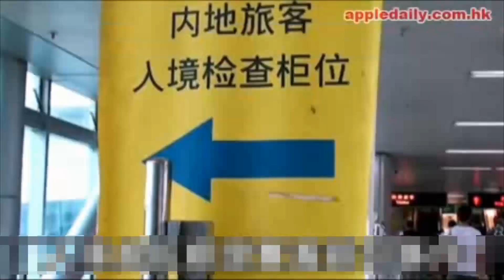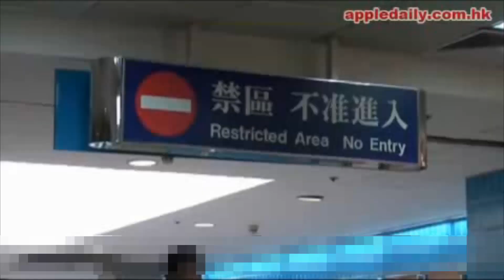学民思潮钱诗文入境昆明被拒返香港 另一成员黄玮琪被拒入境深圳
周四下午，钱诗文由昆明返港后对媒体表示，她与母亲抵达昆明后，边防人员截停，并没收其回乡证和香港身份证，并检查她与母亲的全部行李。边防人员还问她，在香港有否做过“不好的事”。钱母获准入境，而钱诗文则被带到机场酒店住宿。

她称，在客房内，有持警棍的“边防公安”彻夜陪伴，禁止她睡在靠窗的床及离开房间，但可以上网与外界通讯。

钱诗文曾问公安，她为何不准入境昆明，被告知在香港“惹了麻烦”，电脑资料库显示她不能入境。钱在与公安的私下交谈中，指她是香港占领人士。钱诗文称，公安承诺，她回到香港后，会还给她回乡证。

香港独立评论人武宜三周四接受本台采访时，对内地当局禁止学生入境提出质疑。

他说：“拒绝这个小女孩入境，就是为了阻吓香港学生不要发出与共产党不一致的言论，起恐吓作用。实际上他们这种做法会引起一些青年人的反感。你大陆有什么必要对一个香港的青年人搞这种非法的迫害”。

就在钱诗文返回香港的同一天，学民思潮的另一位成员黄玮琪，发出被深州警方拒绝入境的消息。黄玮琪在接受香港电台查询时表示，原定周四独自到深圳探亲，但在罗湖口岸被拒入境，原因是她被指有机会危害国家安全。她引述海关当值主任表示，当局持有黑名单，有不少人在黑名单之内。

黄玮琪表示，由于其回乡证未能通过海关的计算机系统，她被带到一间小房盘问期间被要求关上手提电话，并不准她拍照而未有解释原因。其后有关官员检查她的行李。

最终她由公安陪同回到香港和内地海关交界处，并还给她回乡证。

事件引起港人对内地设置黑名单，阻止民主派及参与香港占中人士，进入内地的高度关注。

任职香港小区组织协会干事的民主党副主席蔡耀昌对此表示，拥有回乡证的市民都有入境的权利，当局不应借口拒绝。

“香港人要回内地，无论如何，你不能说他是在香港做了什么事情，因为他在香港，没有触犯香港任何法律，你不能说不允许他回去内地”。

特首梁振英与内地官员曾鼓励香港的年轻人多到内地“多走走，多看看”，对此，蔡耀昌表示：“香港的年轻人现在也说对国家了解的不多，应该让他们回去多看，而不是拒绝他们。总得来讲，我认为这样做毫无理由，沒有法律依据的拒绝，完全不合理。现在的情况是，你连自己都不知道是不是被拒绝入境”。

香港保安局局长黎栋国早前回应支持占领运动者，被内地拒绝入境一事时，强调当局没有编制“社运人士黑名单”。

听众谈话